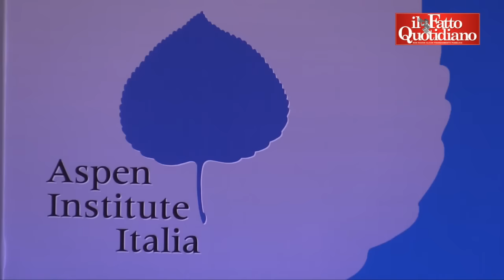Ue, Padoan: "Abbiamo tutto il diritto di chiedere flessibilità"